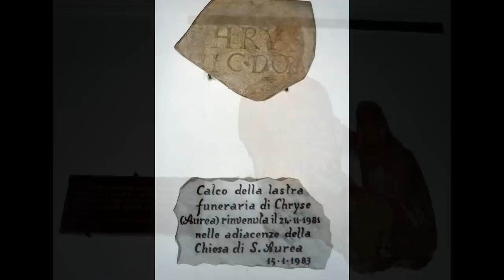Il borgo di Ostia Antica (a cura di: L'INFO-ATTIVA di Ostia Antica)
Il borgo medievale di Ostia Antica, situato a poche centinaia di metri dagli scavi archeologici dell'antico porto di Roma, è un'oasi di pace sospesa nel tempo a 25 minuti dalla confusione della capitale e a pochi minuti dal mare. Dalle mura del IX secolo al castello di Giulio II, dalla chiesa dedicata alla martire paleocristiana Sant'Aurea agli affreschi del Peruzzi nel Salone Riario, ecco un assaggio di questo piccolo gioiello.

The medieval village of Ostia Antica, next to the archeological site of the ancient Harbour of Rome, is a kind of little jewel between Rome and the Tirrenian Sea. With its 15th century Castel, built by Pope Julius II, the ancient Church of Sant'Aurea, the frescoes of the "Salone Riario" and much more, it welcomes visitors from all over the world.